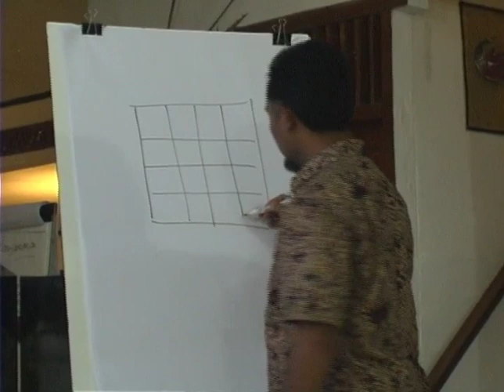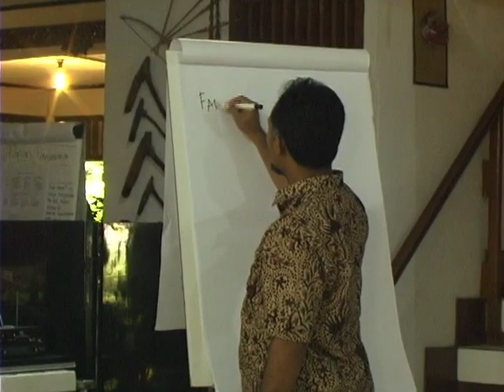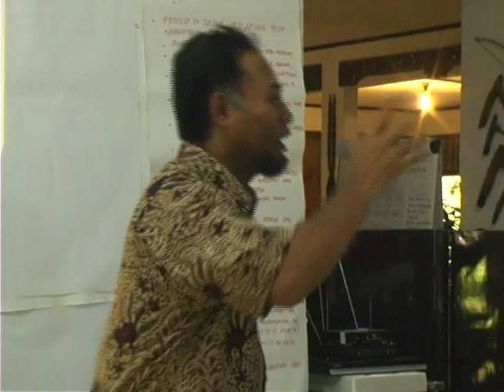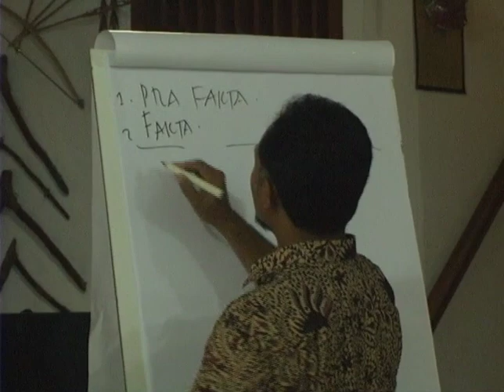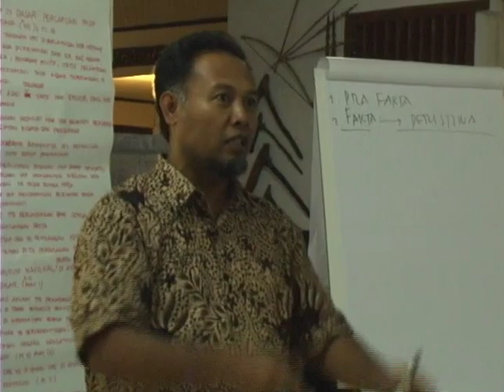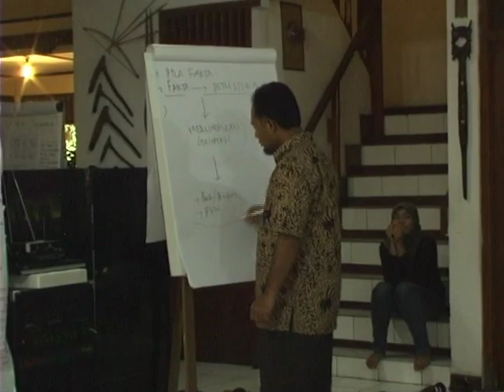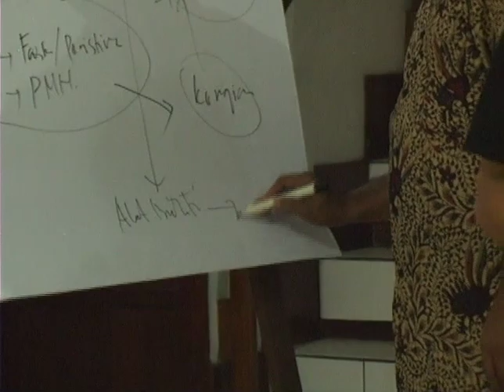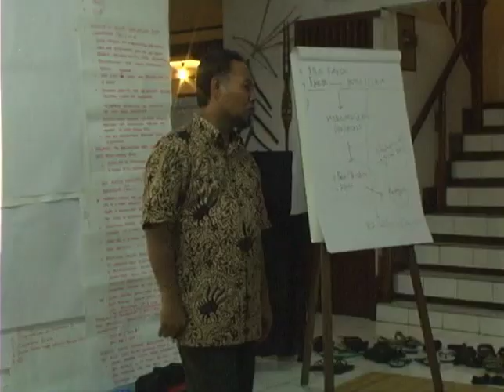Seminar Umum Strategi Advokasi Hukum Perdata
Materi Seminar Umum Strategi Advokasi Hukum Perdata dipresentasikan oleh Bambang Widjojanto dalam Kursus HAM untuk Pengacara Tingkat Lanjut di GG House-Bogor pada 18 Januari-8 Februari 2009, yang diselenggarakan oleh ELSAM

Untuk tampilan terbaik sebaiknya menggunakan Firefox